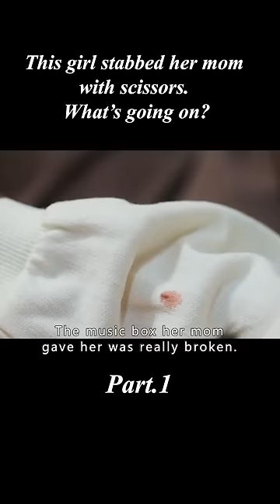A fox immortal who's trained for thousands of years saved a little girl。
【Name】：《구미호뎐》
【 Summary】：As a thousand year old nine tailed fox, the white headed and dry mountain god Li Yan voluntarily gave up the seemingly powerful iron rice bowl of the mountain god in order to revive his first love, and went to work at the Exile Council to subdue demons and eliminate them in the mortal world; And his first crush, after being reborn, became a TV program producer named Nan Zhiya. His daily job is to hold a camera, report on various strange and mysterious events, and expose unknown stories in the dark corners of the city